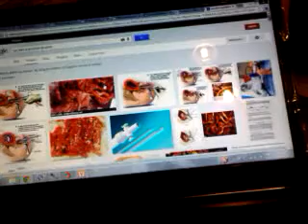eicasonoid 3 smooth mus relaxant